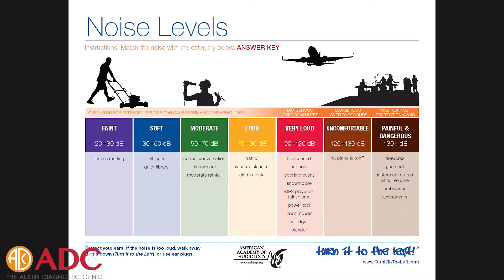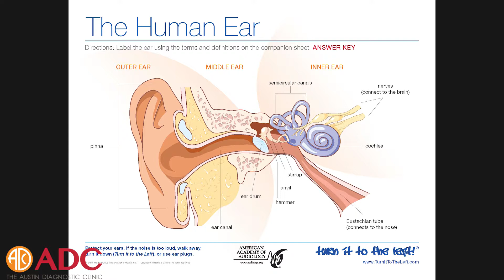Noise-induced Hearing Loss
What is noise-induced hearing loss? Which sounds are safe and unsafe for our ears? ADC Audiologist Dr. Natalie Rooker answers these questions and helps us understand how exposure to different noises affects our hearing.